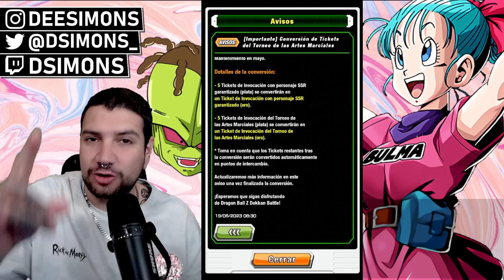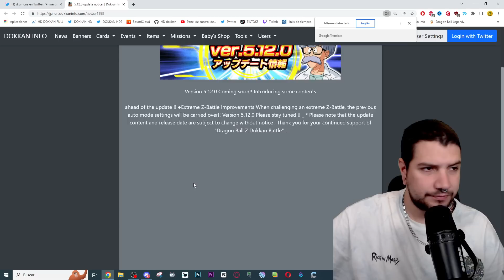AUTO EZAS! CAMBIOS en los EZAS y UPDATES en GLOBAL y JAPON | Dokkan Battle